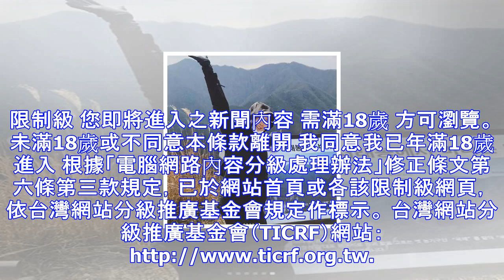狂！最強孕婦跑完半馬後 再挺9月肚登山 - 自由娛樂